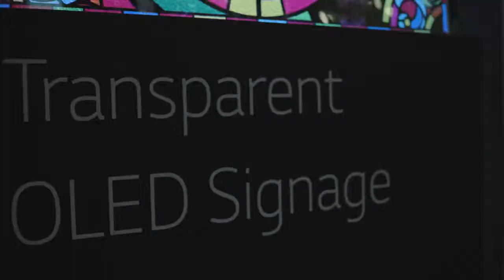Church Tech Expo Agradecimentos 2019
A equipe World View agradece a presença de todos que estiveram presente nesse projeto magnífico em três dias de evento junto a palestras com grandes nomes do mercado neste segmento, obrigada pela a colaboração de todas as partes envolvidas e a todos aqueles que visitaram o nosso estande . Manteremos contatos por todas as nossas mídias e traremos grandes novidades para sempre estarmos conectados com todos vocês .